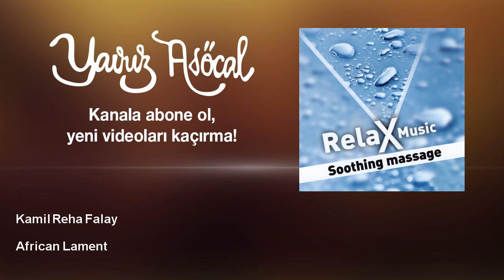Kamil Reha Falay - African Lament